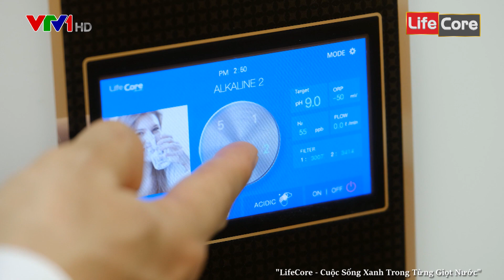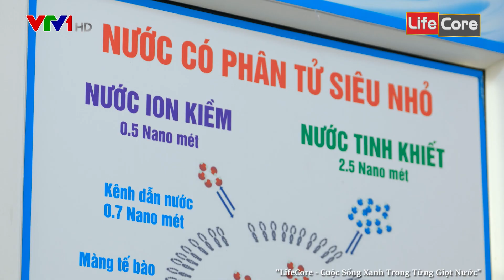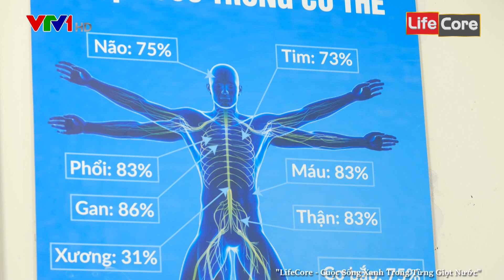[LifeCore] Vì Một Tương Lai Xanh VTV1 Đài Truyền Hình Việt Nam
Nước ion kiềm giàu Hydro từ máy tạo nước điện giải Lifecore có độ pH từ 9.0 đến 9.5 có khả năng trung hòa lượng axit dư thừa trong đường ruột. Lượng axit dư thừa này chính là nguyên nhân của bệnh viêm loét dạ dày, tá tràng, ợ nóng, khó tiêu…Mà nước ion kiềm giàu hydro từ máy Lifecore lại trung hòa được lượng axit dư thừa, cho nên dùng thường xuyên nước ion kiềm giàu hydro có thể chữa được bệnh đường ruột đồng thời làm giảm các triệu chứng đầy bụng khó tiêu…
☑️Phân tử nước điện giải ion kiềm siêu nhỏ, giúp thải độc cơ thể hiệu quả
☑️Nước ion kiềm giàu hydro giúp nấu ăn ngon hơn
CÔNG TY LIFECORE VIỆT NAM
Số 26BT2, Lô 16B3 Làng Việt Kiều Châu Âu, Mộ Lao, Hà Đông, Hà Nội